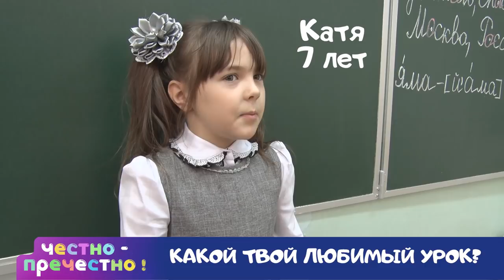Десна-ТВ: Честно-пречестно. Выпуск 1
Дети отвечают на вопросы:
1. Кем ты хочешь стать?
2. Чем занимается президент?
3. Какой твой любимый урок?